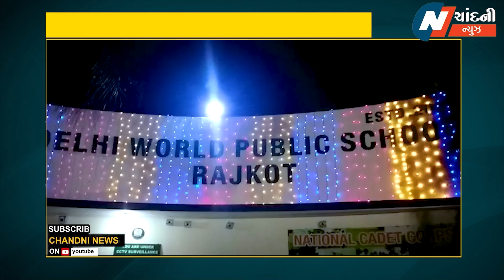દિલ્હી વર્લ્ડ પબ્લિક સ્કૂલ દ્વારા “જર્ની-18"નું આયોજન...